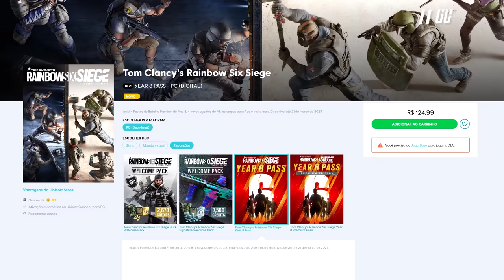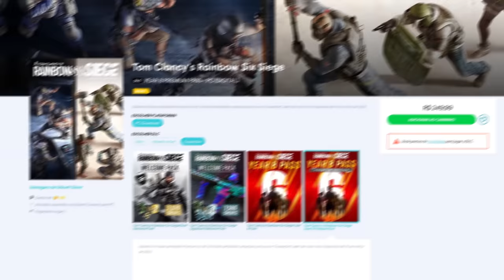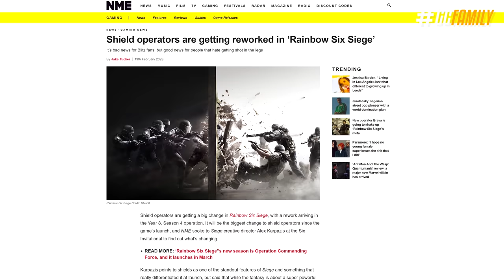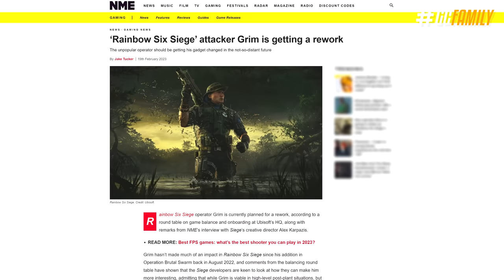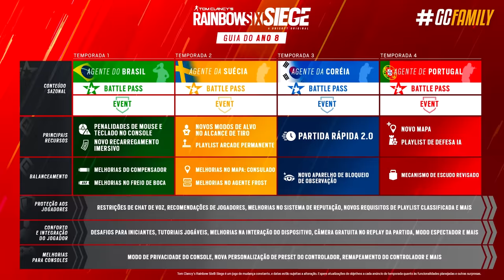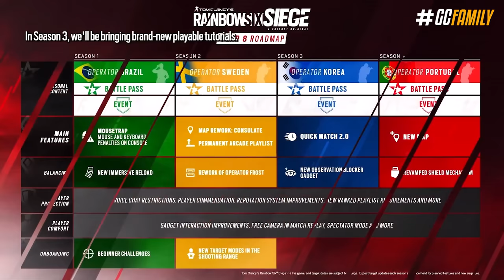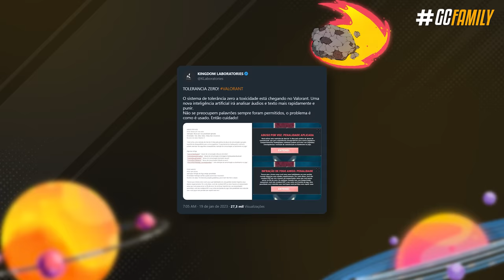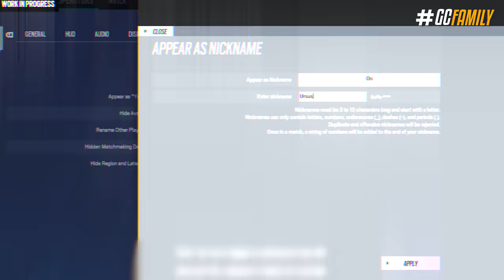ANO 8! As MAIORES MUDANÇAS da HISTÓRIA do JOGO FORAM CONFIRMADAS! - Rainbow Six: Siege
Em um painel gigantesco nesse último fim de semana, a Ubisoft revelou as maiores mudanças que estão a caminho para esse 8° ano de conteúdo. Desde a nacionalidade dos novos operadores, retrabalho no mapa consulado, diversos operadores que serão retrabalhados, mecânicas de acessibilidade e atualizações que a gente pede a anos, incluindo ban manual e novos anticheats pro Siege. Sem contar que finalmente teremos um Six Invitational no Brasil, e os devs até chegaram a comentar a respeito de um Rainbow Six: Siege 2.

► Capítulos
00:00 Introdução
00:34 1. Passes anuais de 2023
01:56 2. Roadmap atualizado
02:55 3. Balanceamentos
06:01 4. Mapas
07:14 5. Modos de jogo
07:50 6. Mecânicas
09:27 7. Medidas anti-toxicidade
10:53 8. Novidades finais gigantes
11:42 9. Esports
12:35 10. Rainbow Six: Siege 2
13:01 Fechamento